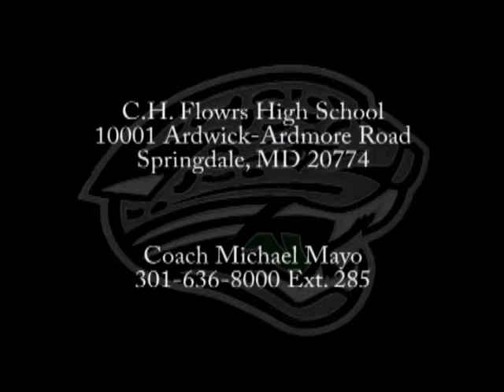Jonathan Smith Football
jonathan smith football highlight